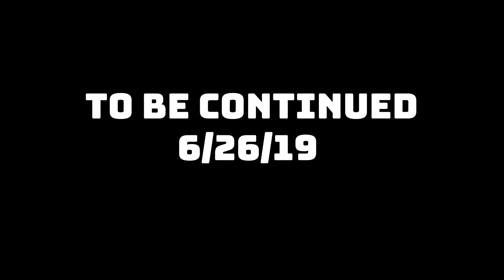UTV Takeover Final Countdown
With One week left until UTV Takeover 2019. Here is a little teaser of whats to come.